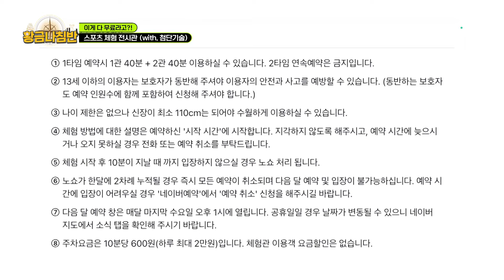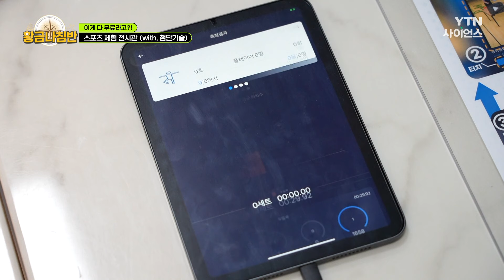[황금나침반] 이게 다 무료라고? 스포츠 체험 전시관 / YTN 사이언스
공짜 좋아하면 대머리 된다고,
누가 그래요?

세상에 공짜는 없다고,
누가 그래요?

말로만 하면 안 믿을 것 같아서
황금나침반이 직접 확인해 봤습니다

당장 찾아가고 싶어질걸요~?

세상에 이게 다 무료라니 / YTN 사이언스